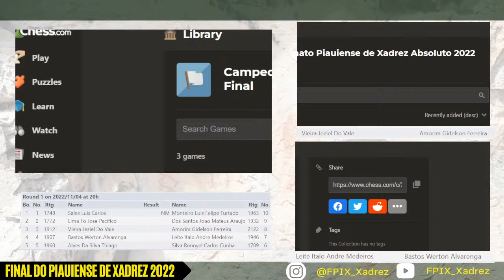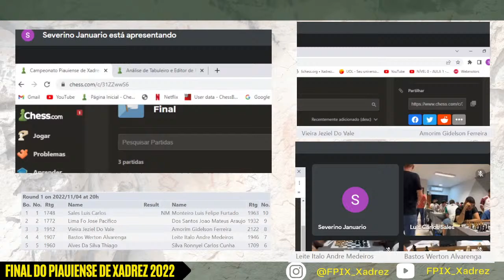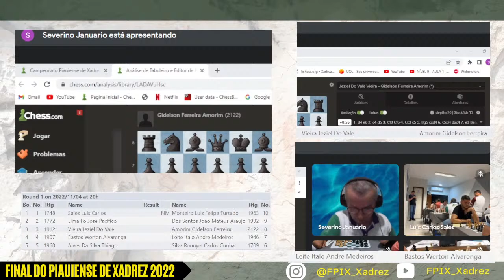Campeonato PIAUIENSE de xadrez ABSOLUTO 2022 - RODADA 01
A final do campeonato PIAUIENSE de xadrez absoluto 2022, será realizada durante no período de  04 a 15 de novembro de 2022. Acontecerá no sistema Schuring em 09 rodadas.